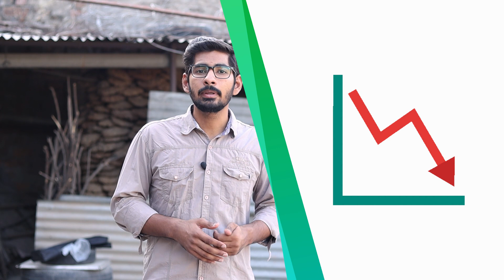Solar Buying Guide for home | सोलर खरीदते समय क्या क्या सावधानियां रखे | Solar System Frauds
ऑनलाइन सोलर ख़रीदे

नमस्कार,
सोलरेबल में आप सभी का स्वागत है इस विडियो में हमने बात की है कि सोलर सिस्टम में लगने वाली सभी चीजों में किस प्रकार से हमारे साथ बेईमानी या धोखाधड़ी होती है हम उनसे कैसे बच सकते है| साथ ही असली सोलर सिस्टम की पहचान कैसे करे इन बातों पर इस विडियो में चर्चा की है|
जय हिन्द

►VIDEO GEAR
Video Camera
Video Lens
Indoor Mic
Outdoor Mic

सोलर सिस्टम धोखाधड़ी
सोलर सिस्टम बेईमानी
best solar  panel in market
best solar system in market
top 10 solar brands
top 5 solar brands
top solar company in India
top solar panel companies
solar panel requirement for home
ghr ke liye kitne solar panel
solar panel ki warranty
kya solar sahi hai
which brand is best for solar
fraud solar solarpanel panel solar-panel#saururja#loomsolar#bestsolar#india#rajasthan#udaipur